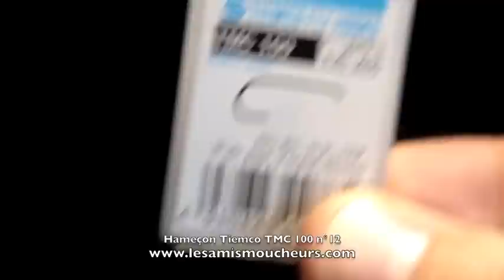Montage d'une Baetis Rhodani Dun CDC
Montage vidéo d'une Baetis Rhaodani Dun (Subimago)